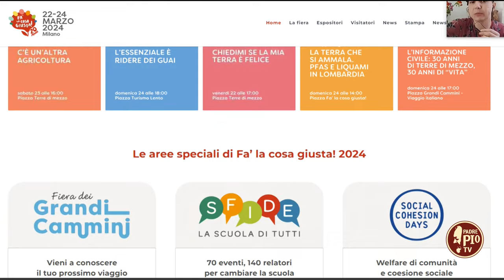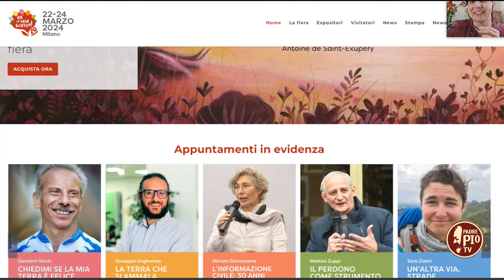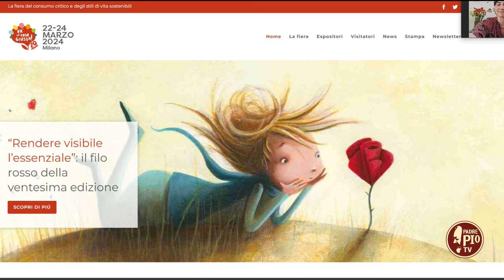XX edizione di “Fa’ la cosa giusta!”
Corinne Barbieri, responsabile del programma culturale Fa' la cosa giusta!

Rendere visibile l’essenziale”: ecco il filo rosso della XX edizione MILANO - dal 22 al 24 marzo